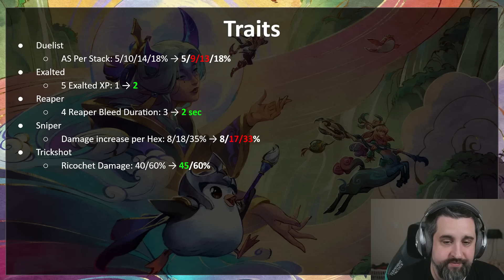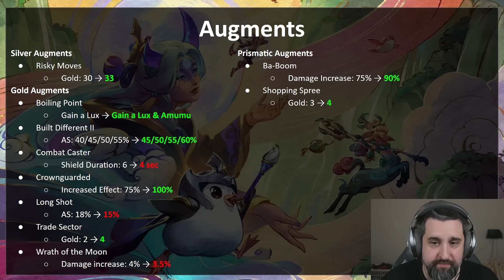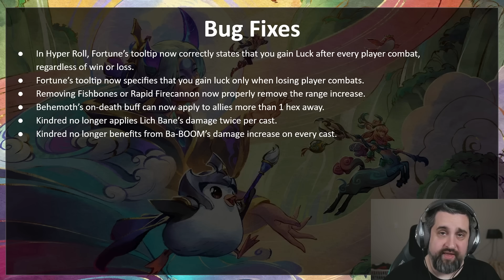Patch 14.12 Rundown | TFT Inkborn Fables | Teamfight Tactics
Originally Aired: June 9th, 2024